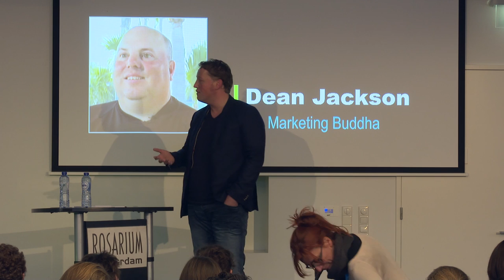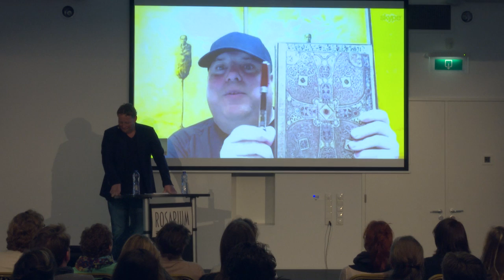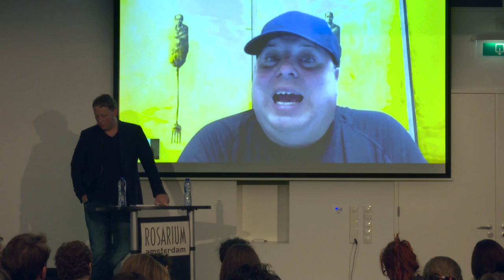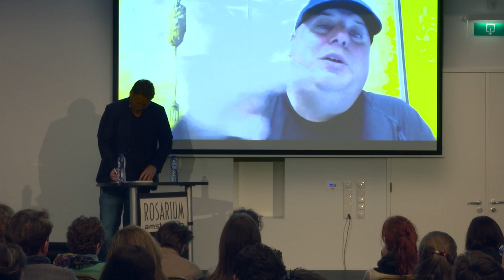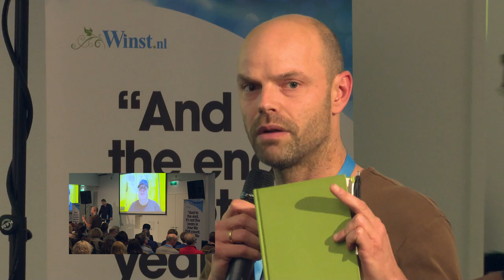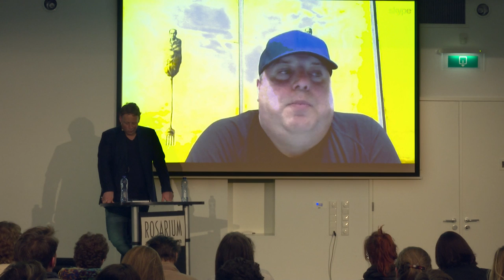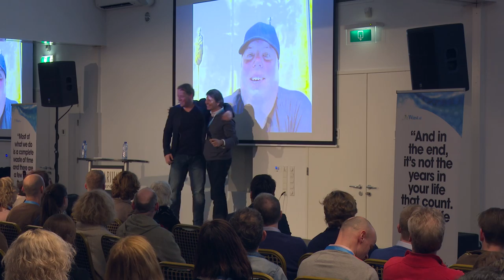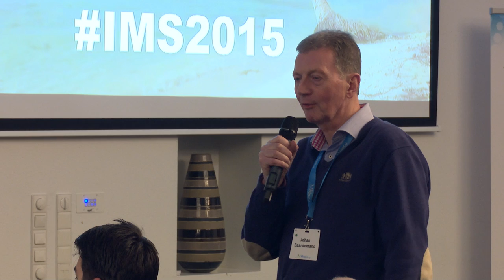Dean Jackson & Eelco de Boer LIVE in Amsterdam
In this amazing video I have an inspiring conversation with the marketing legend Dean Jackson, AKA the “Marketing Buddha” live during one of my events here in Amsterdam through Skype.

Eelco

Download my biggest “lessons learned” on Sir Richard Branson’s “Necker Island”